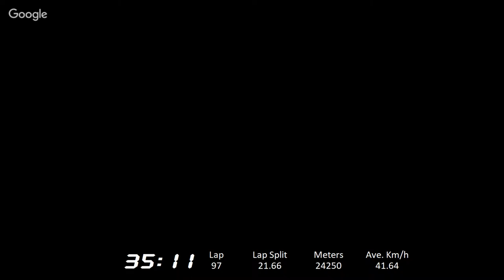Andi Smith's 41.472k Hour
Andi Smith sets a new W50-54 US Record, riding 41.472k (25.76 miles) in Aguascalientes, Mexico on July 14, 2017.   Note: the date in the video itself is incorrect.